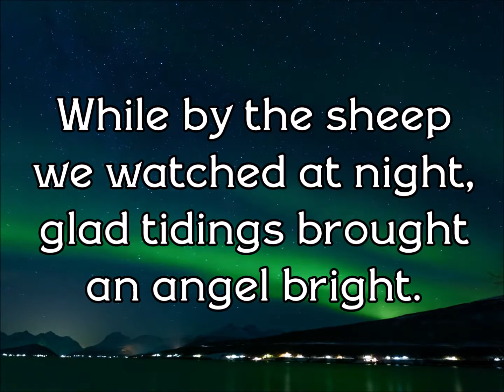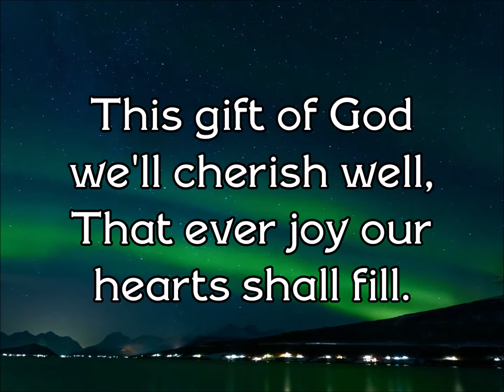How Great Our Joy!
Music purchased from Lifeway Worship.